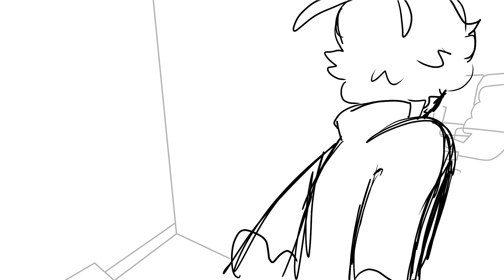"Some Things Never Change" | Marinette and Adrien | Miraculous Ladybug Animatic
Song is "Some Things Never Change" from Frozen 2

Also, thank you to Ginger L.v.A on Sketchfab for making great 3D references for Adrien and Marinette's rooms. I wouldn't have been able to do the backgrounds without them!